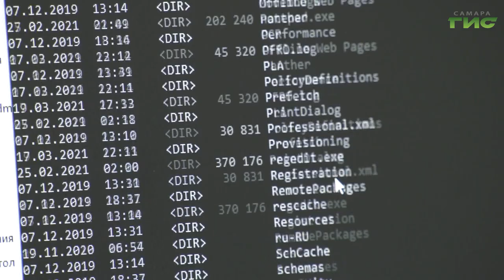"Безопасный интернет" / "Город С. Самарская среда с Яном Налимовым" от 17.07.2024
Как не стать жертвой экстремистов в сети интернет? Что делать, если вам предлагают совершить преступление? Почему именно глобальная паутина используется преступниками для вербовки сообщников? На все эти вопросы в эфире программы "Самарская среда с Яном Налимовым" ответит Иван Андрианов, территориальный представитель Лиги "Безопасный Интернет" — руководитель Самарского отделения "Национального центра помощи".